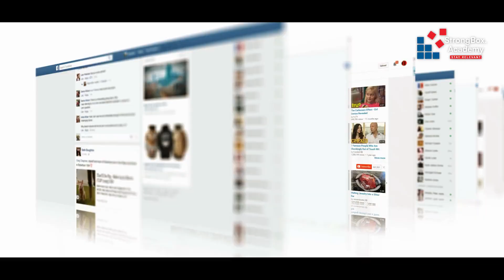Cyber-Kidnapping Scam - Explained | StrongBox Academy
In this in-depth video,  The harrowing experience of a Chinese exchange student in Utah who unfortunately fell into a cunningly orchestrated cyber-kidnapping scam. Thankfully, the student was found and rescued, but the ordeal underscores a stark need for enhanced cybersecurity awareness.

Join us as we dissect the entire incident, exploring how the scam was set up, the tactics used by the fraudsters, and most importantly, the steps that led to the student’s rescue. Our objective is to showcase how crucial it is to be well-educated and prepared to face such online threats in our increasingly digital world.

Cyber-kidnapping is a real and growing threat, but with proper education and preventive measures, we can fight back. Let's stand together against these cyber threats.